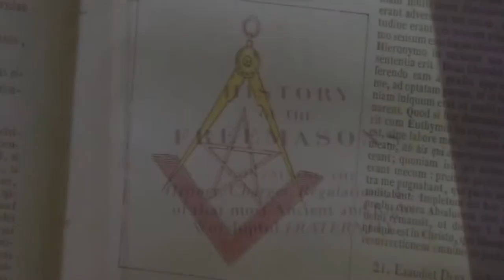Stalking Jack the Ripper - Trailer Book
The video is based on the book with the same title by Kerri Maniscalco:

Genre:Mystery/Romance